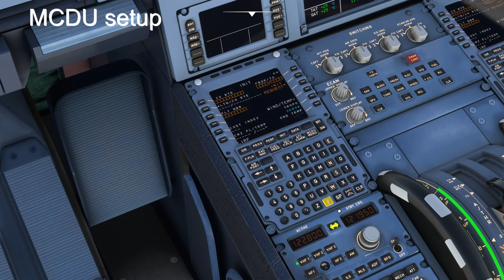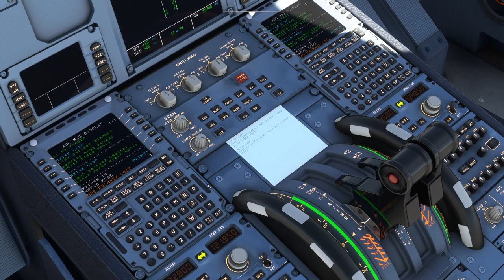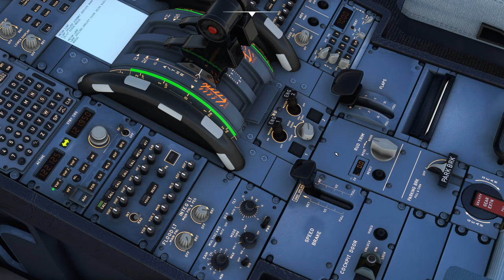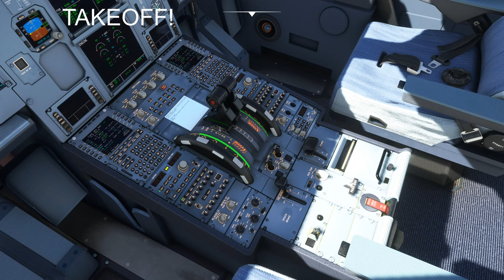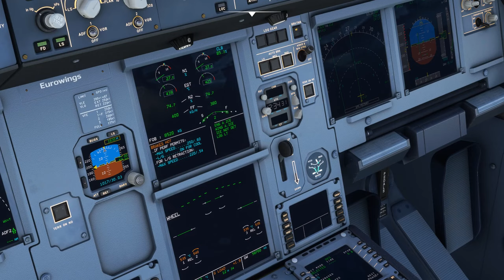Rome to Sofia MSFS 2K resolution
Ladies and Gentlemen, please fasten your seatbelts as we are traveling from Rome with destination Sofia:)